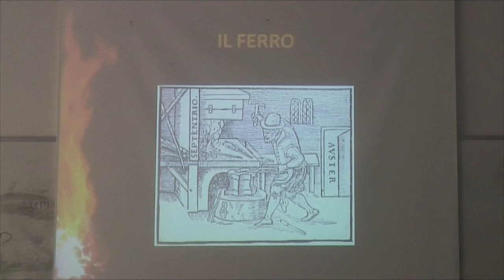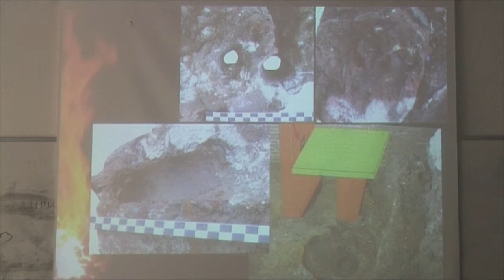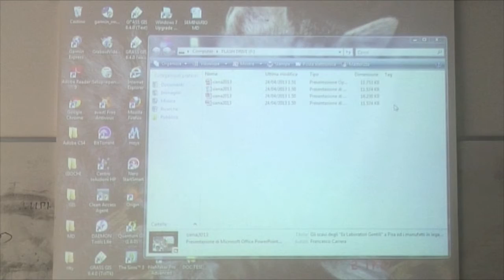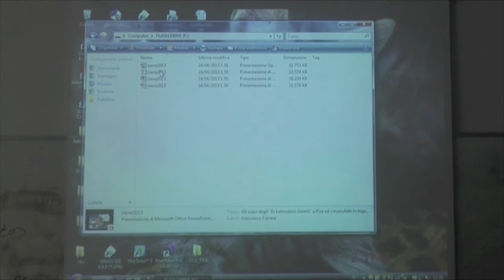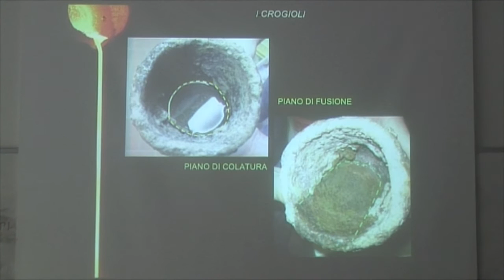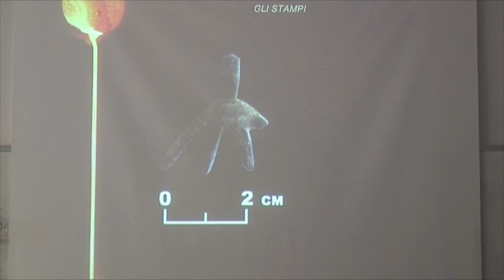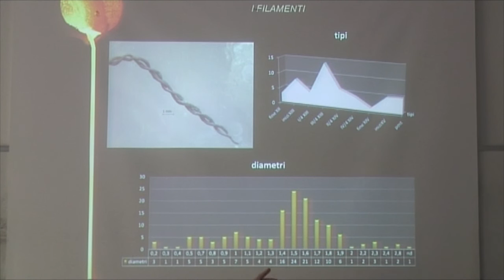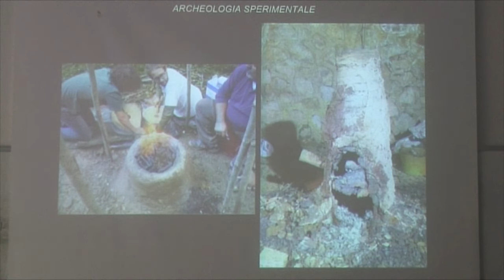Archeologia e storia dei fabbri a Pisa nel Medioevo - F. Carrera (parte 2)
Università degli Studi di Siena - Dipartimento di Scienze Storiche e dei Beni Culturali

PUNTI DI VISTA 2013

Insegnamenti di:
Archeologia dell'Alto Medio Evo
Metodologia e Tecnica della Ricerca Archeologica
Paesaggi dell'Italia Antica

CONFERENZA DI FRANCESCO CARRERA (parte 2)
"Archeologia e storia dei fabbri a Pisa nel Medioevo. Gli scavi degli Ex Laboratori Gentili"

24 aprile 2013 - ore 11
Siena - Complesso S.Niccolò - Aula 456